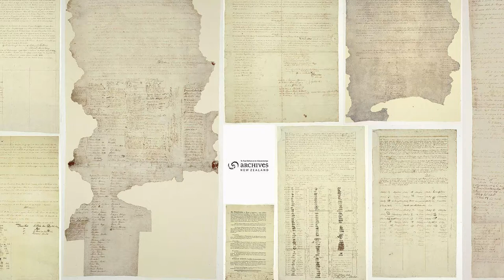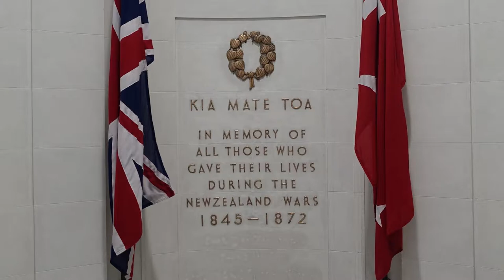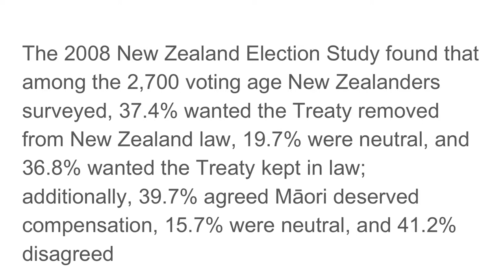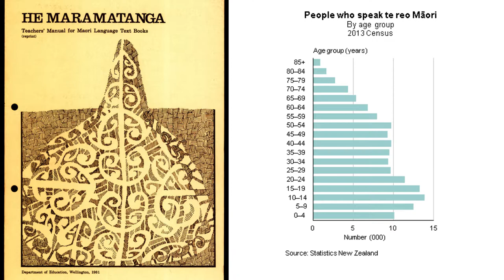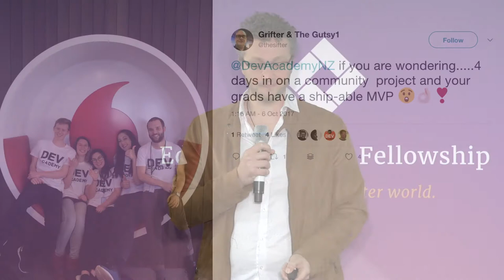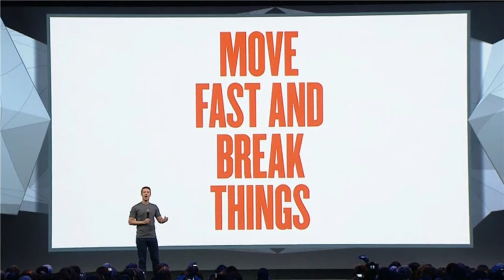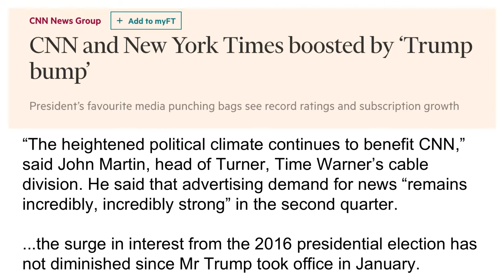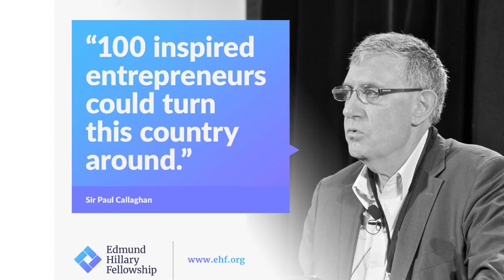Learn from the Natural World - Joshua Vial - New Frontiers Waiuku 2017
Joshua Vial, co-founder of the Enspiral network, explains one of the best rules from the natural world: Don't destroy your ecosystem. He outlines how entrepreneurs, investors, innovators and businesses can learn from simple laws of nature and from indigenous perspectives of working with nature, rather than against it.